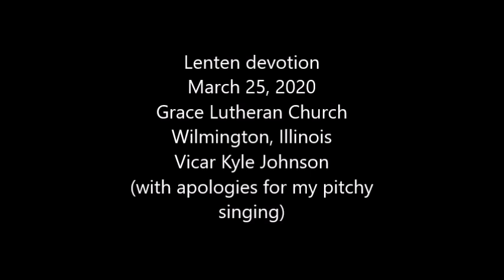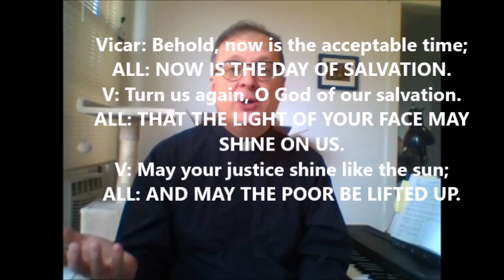Wednesday, March 25, 2020 Lenten Devotional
For Grace Lutheran Church, Wilmington, Illinois.